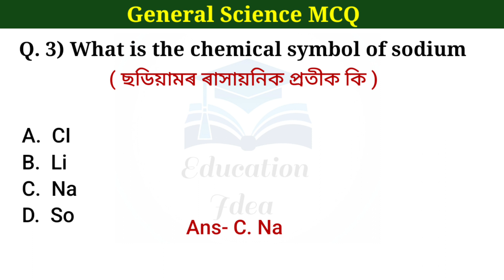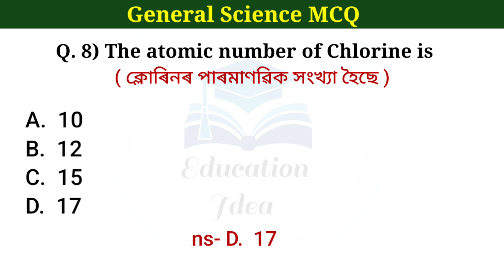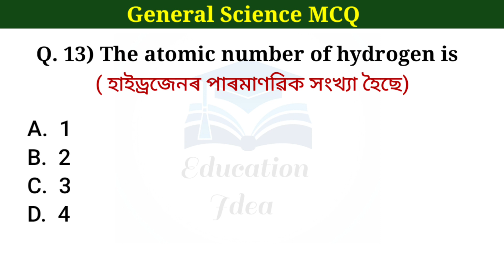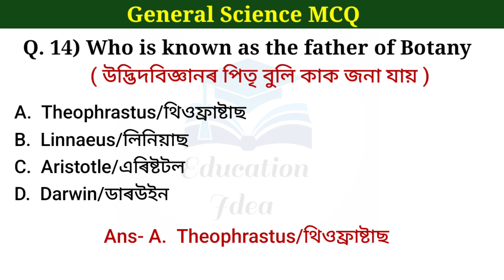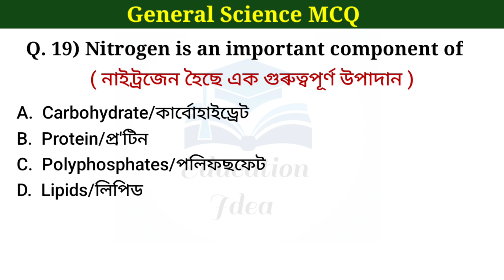General Science (সাধাৰণ বিজ্ঞান) Questions || DHS/DME/DHSFW/AYUSH || All Assam govt.exams || Part 4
General Science in Assamese
General Science for assam competitive exams
Assam Health Department Science Questions
General Science for DHS
General Science for DME
General Science MCQ for DHSFW
General Science for AYUSH